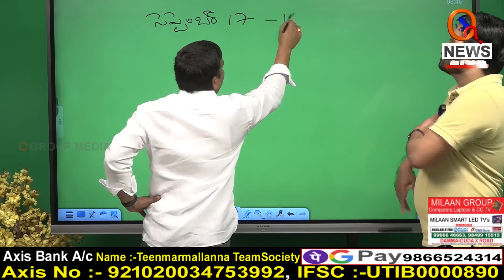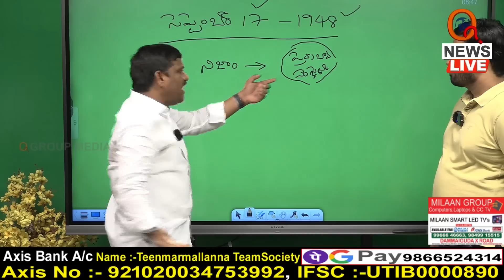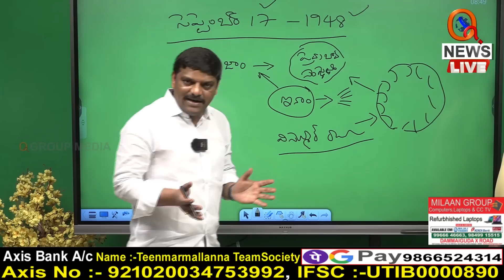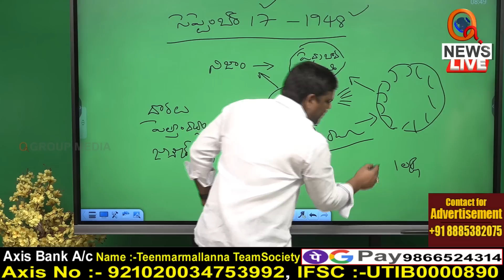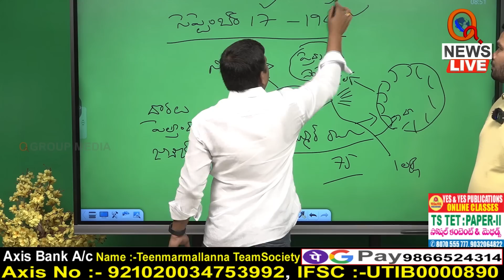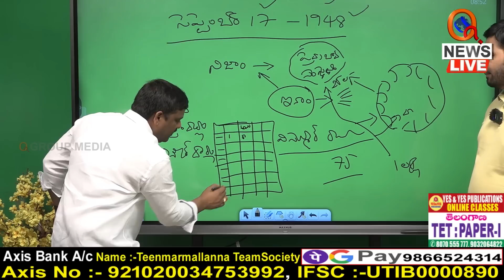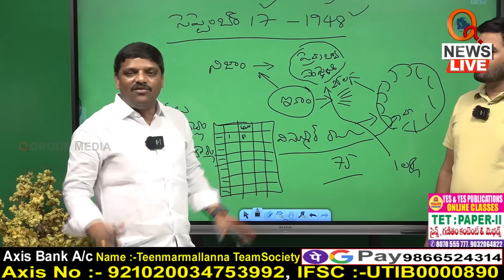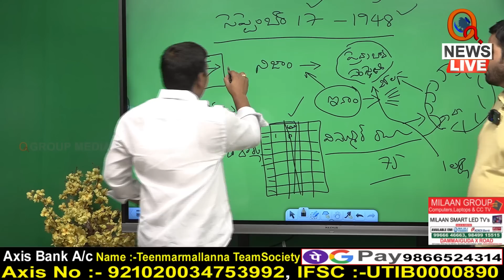నిజాం లొంగిపోయిన తర్వాత నిజాం భూములు ఏమైనయ్ Teenmarmallanna I Shanarthi Telangana e-paper